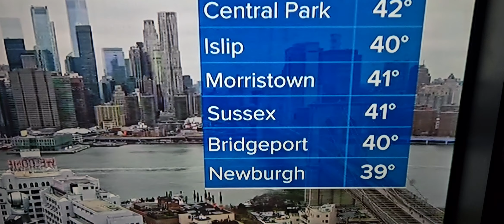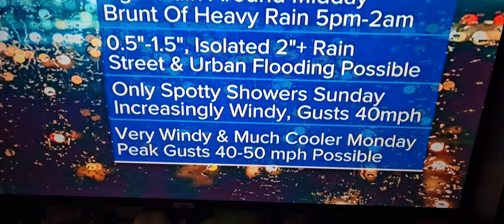Weekend GMA with Somara Theodore 3-9-24(1)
Somara Theodore is wearing black leather boots.